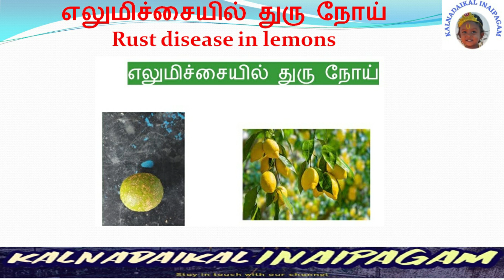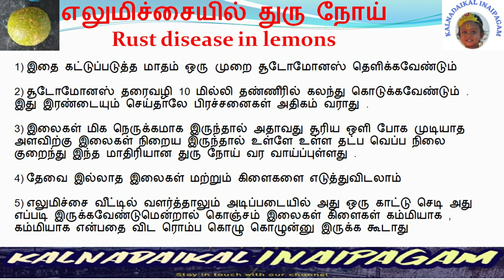எலுமிச்சையில் ஒரு துரு நோய் | Rust diseases in lemon | Kalnadaikal inapagam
எலுமிச்சையில் ஒரு துரு நோய் | Rust diseases in lemon | Kalnadiakla inapagam

மேலும்விவரங்களுக்கு
நன்றிவணக்கம் !!!
Kalnadaikalinaipagam